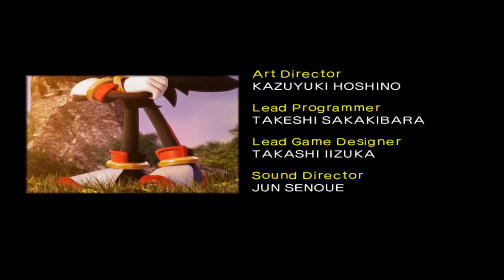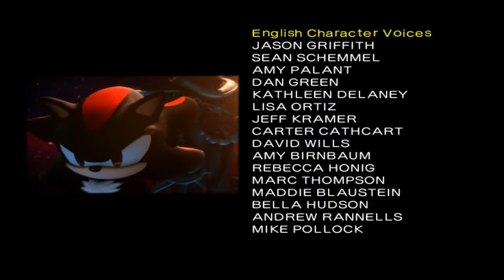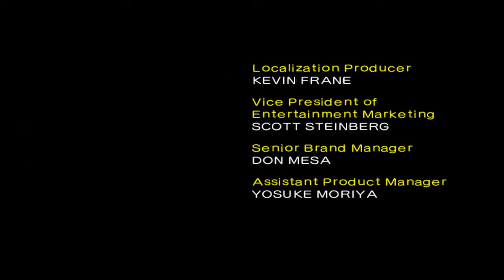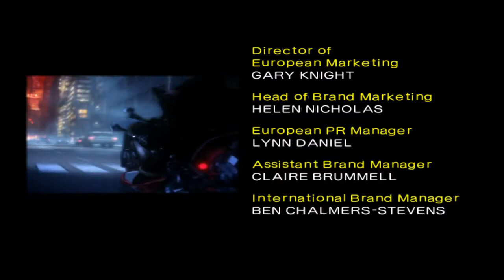Burrito Plays: Shadow The Hedgehog #35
Go Fund Me: Nope